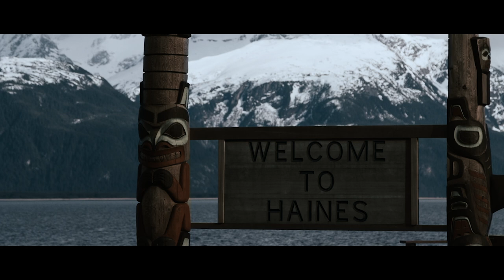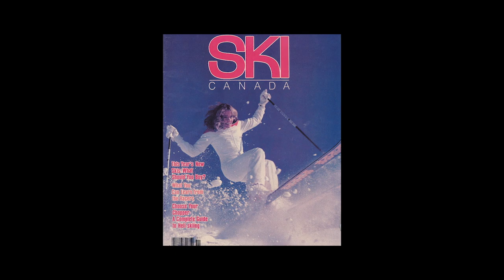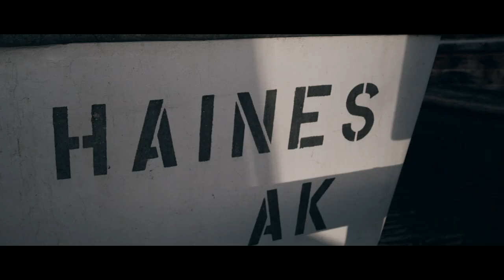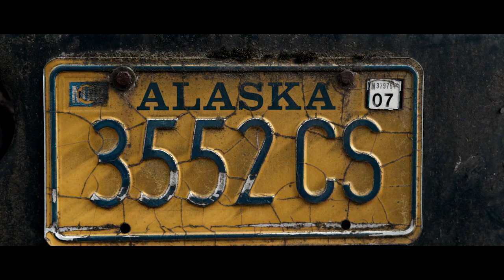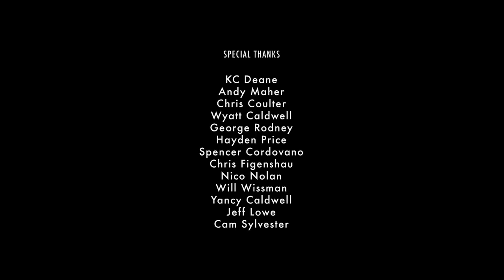Shaped by Descent (Full Movie)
Shaped by Descent follows professional skier, Lexi DuPont, over the course of ten years in Haines, Alaska.

For Lexi, skiing has always been a family affair. From her early days in Sun Valley skiing with her mom and sisters, to learning the ropes in Haines from her brother in-law Reggie Crist, skiing is deep in her blood. Through the film we watch Lexi overcome the trials and tribulations that come with skiing in Alaska for ten straight years as she evolves into one of the best female big mountain skiers on the planet.